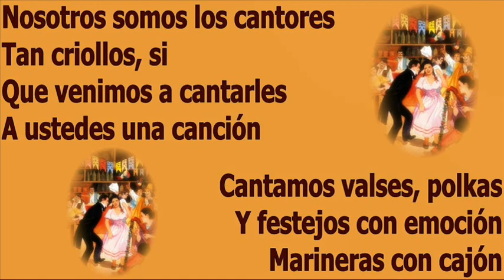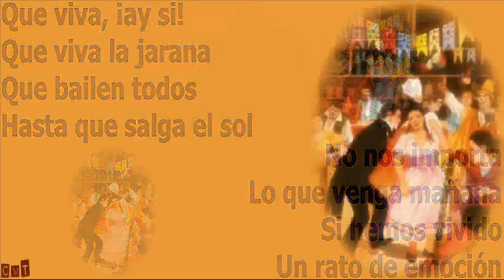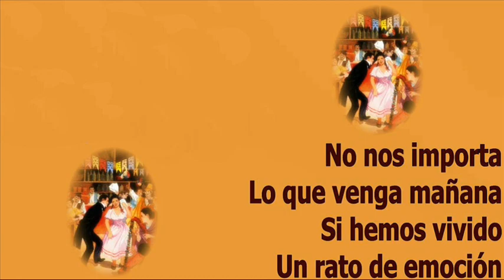Esther Granados - Criollismo (Primera Versión)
◄◄ CMT (Christian Manrique T) ►► Música Criolla Peruana